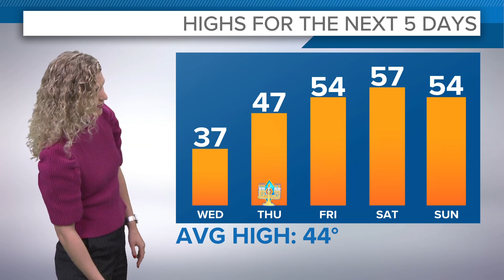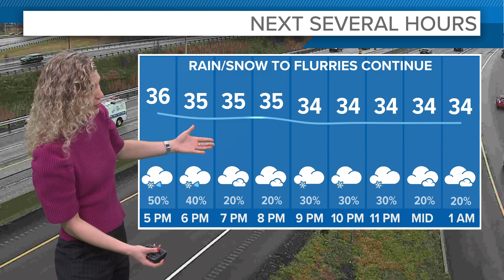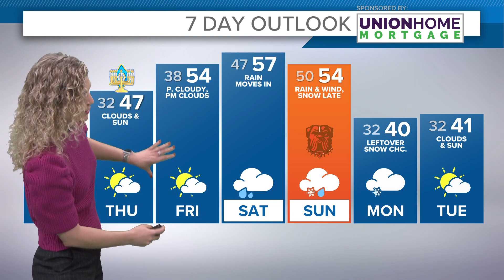Cleveland weather: Rain and snow lingers in Northeast Ohio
Cleveland weather forecast for Tuesday, December 5, 2023.

Well...well...well...another clipper system moving through northeast Ohio. Beyond the annoying rain & wannabe snowflakes, things just aren't cold enough to find crazy accumulations out of this system. You'll need all the layers if you're headed out this evening as wind chills are closer to 30°/if not in the upper-20s. Temperatures will drop near freezing which could lead to a few slick spots on driveways, porches, etc.

By tomorrow, flurries will linger and mainly cloudy skies hang around. Highs tomorrow will be in the mid to upper-30s. Thursday and Friday bring a little extra sunshine to the forecast and temperatures bumping into the mid-40s to low-50s. If you still need to put up the holiday lights or want to take the kids to see some of the sights across the area, Thursday and Friday night are more than ideal. In fact, temperatures by Friday will be nearly 10° above where they should be for early-December.

Something's got to give for the weekend...and that would be rain chances back in the forecast. Steady rain moves in midday Saturday and the system overall doesn't exit until Monday. Things get much cooler as this one departs...so, don't get to use to temperatures above normal (like Friday).

TONIGHT: A few snow/mix showers linger. Lower 30s.

WEDNESDAY:  Lingering clouds with leftover lake snow possible mainly early. Mainly cloudy. Upper 30s.

THURSDAY:  Partly sunny skies. Mid to upper-40s.